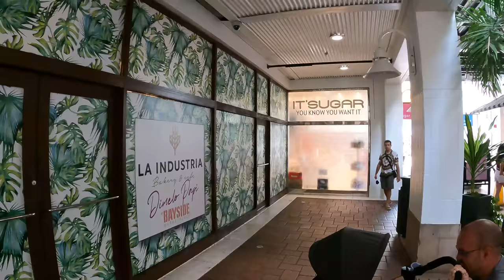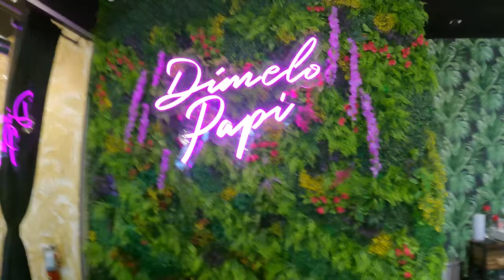🇺🇸 Billionaire`s Coast Miami Florida USA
Today I'm going to take you on a tour through Miami South Beach and Miami Downtown where I visited Nicky Jam's new shop "La Industria".
Watch the video in 4K!

Hi!